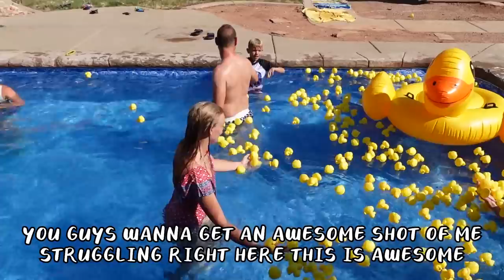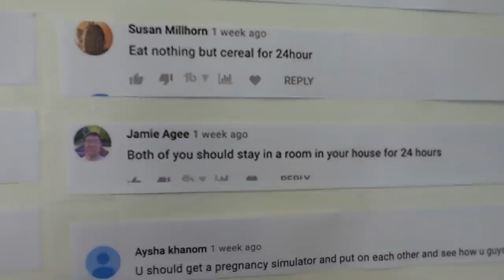Filled My Parents POOL With DUCKS!!!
The Last video I filled my Parents House With Ducks, But THIS TIME!!! I Filled Their POOL With DUCKS!!!